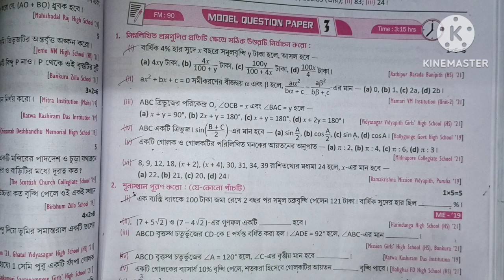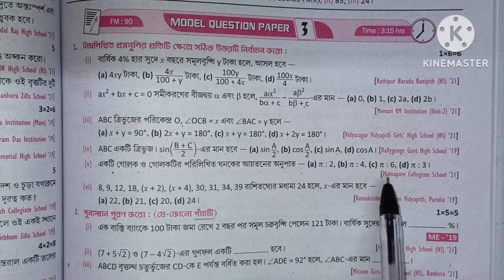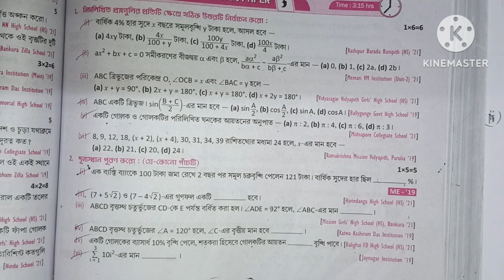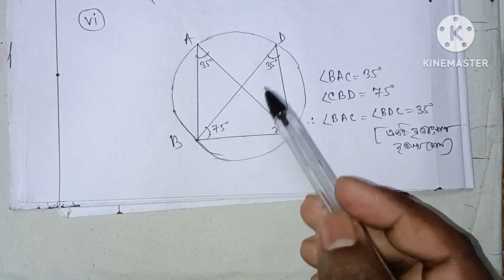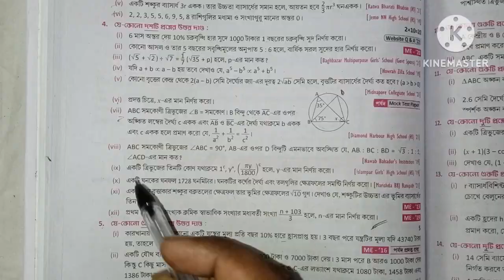Ray & Martin Question Bank Class 10।। Mathematics Vol 2 model set 3 Page 519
Ray & Martin Question Bank Class 10।। Mathematics Vol 2 model set 3

 Ray Martin 2024 class 10 math Page 519 vol 2  model set 3 । 3rd summative ।

Dear students
wel come to my channel W.B study Online tuitionix |ক্লাস 10 এর রায় ও মার্টিন সব সেট পাবে এই চ্যানেলে|

আজ এই ভিডিও তে রায় ও মার্টিন প্রশ্ন বিচিত্রা MODEL QUESTION PAPER 3 vol 2 part 1 Page 519 সব সমাধান পাবে।

madhyamik test exam question paper 2024
roy martin question bank 10
ray and martin question bank class 10 math
ray martin 2024 vol 2 math solution
class 10 prosno bichitra vol 2 model question paper 3
ray and martin volume 2 for class 10 in bengali
madhyanik 2024 prosno bichitra mathematics solution
class 10 ray martin math volume 2
volume 2 math
class 10 math volume 2
ray martin question bank class 10 math 2024
ray and martin question bank class 10 maths solutions 2024 volume 2

madhyamik geometry suggestion 2023

madhyamik 2023 math question

class 10 question bank volume 2 math